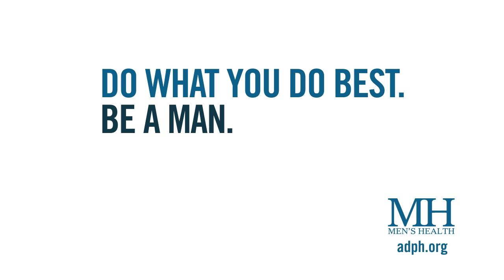Do What You Do Best. Be A Man. Be Healthy.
Do What You Do Best. Be A Man. Be Healthy. It's time to call your doctor, be active and eat right.